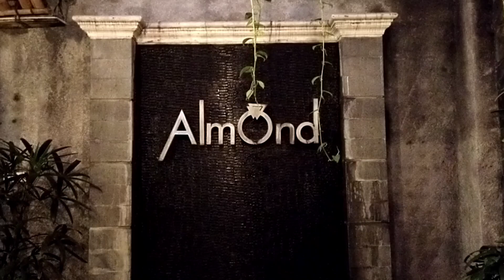"Acara Syukuran Om (Eyang) Yudo"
Acara ulang tahun Om (Eyang) Yudo ke 61 tahun. di Almond Aturan, Depok Sleman. Rabu, 7 Desember 2022